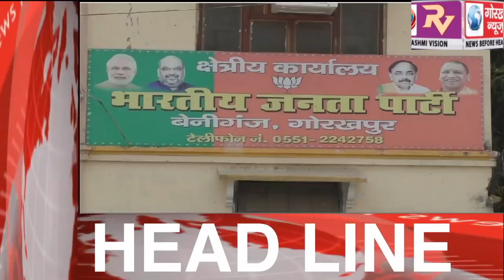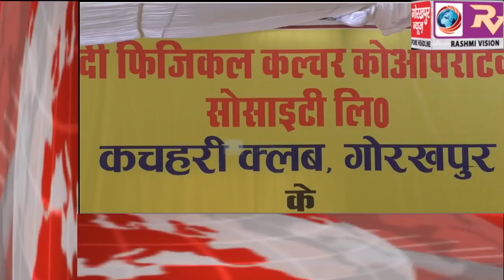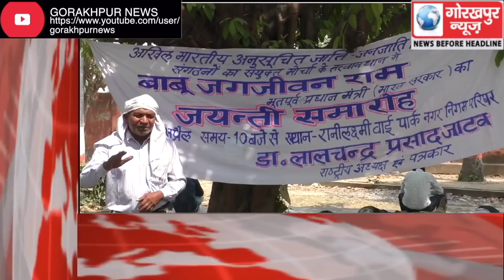GORAKHPUR NEWS Headline -05-04-2019